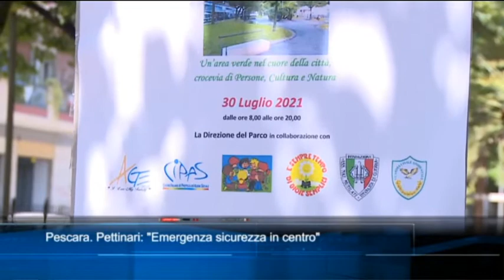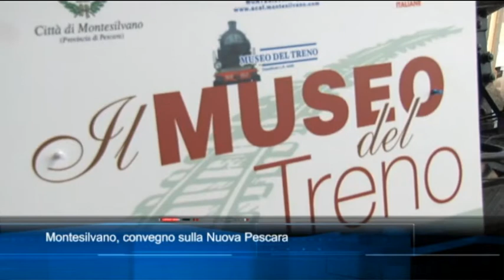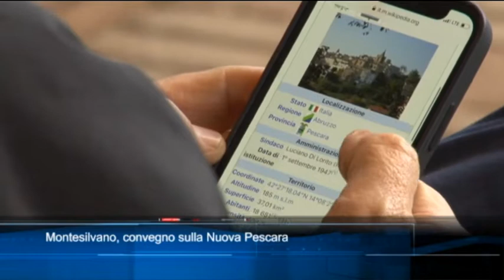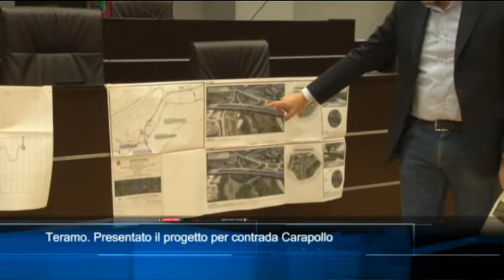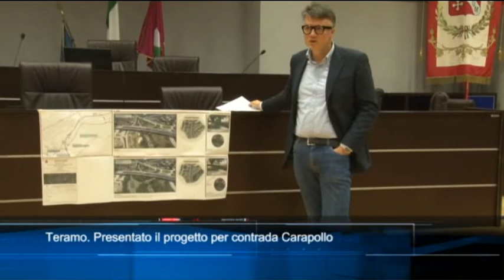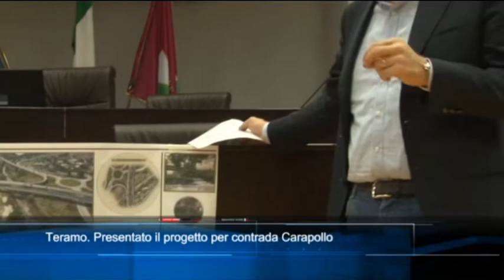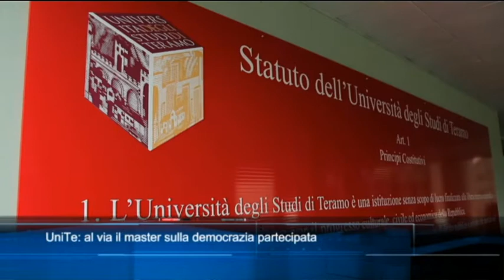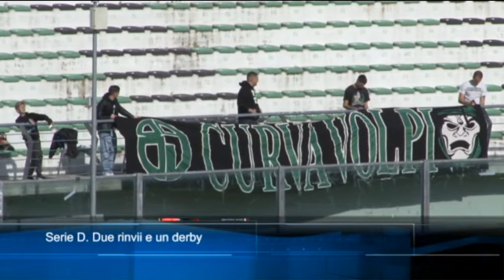TgSei edizione delle 14 di sabato 27 novembre 2021